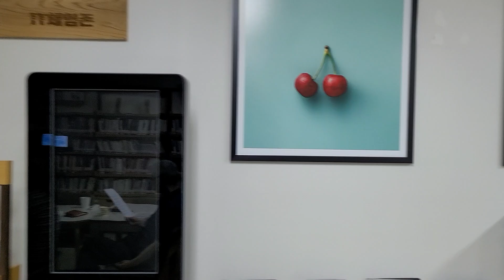'사랑해' 곡해석 기타연주 박장순 화요 음악회 장두식